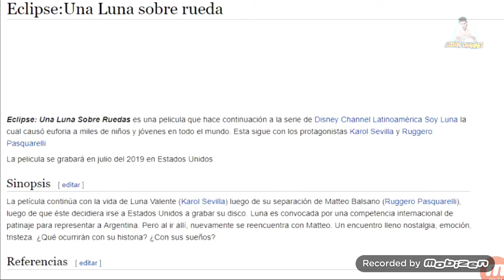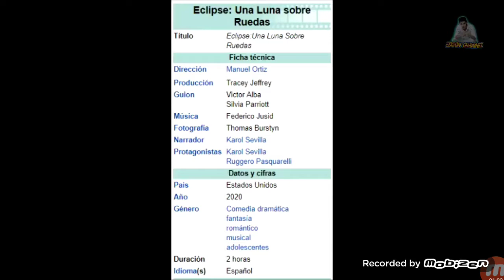Se confirma soy luna la pelicula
Ezta sera gravada en EEUU como peotagonista a karol sevilla y ruguero pascareli solo elos como personjes se encontraran en eeuu